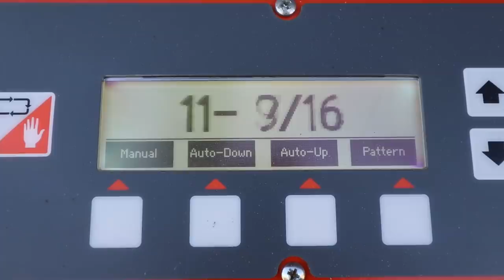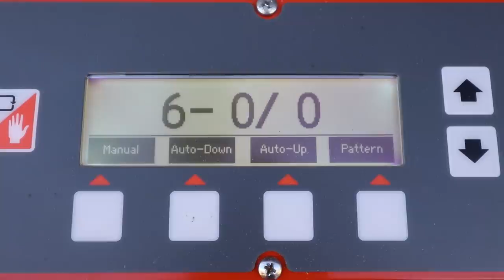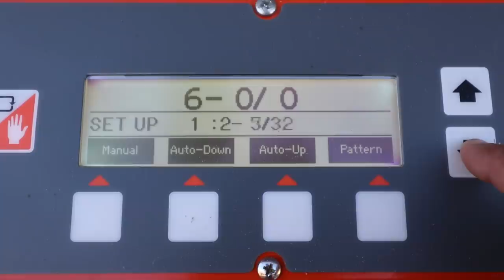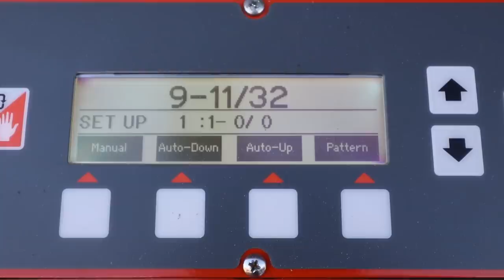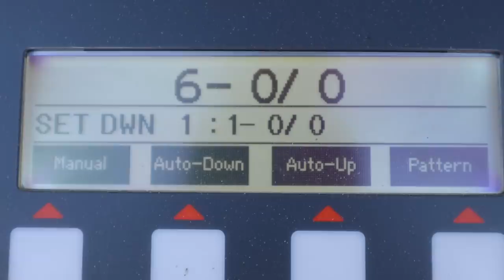IF YOU ARE LOOKING TO BUY A SAWMILL WATCH THIS VIDEO, WOOD-MIZER ACCUSET 2 AT WORK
Today I show we use the Accuset 2 control on the new Sawmill to get good accurate boards while sawing.

Amazon Sawmill Store:

Sawmill Used:
Wood-Mizer LT40 Wide